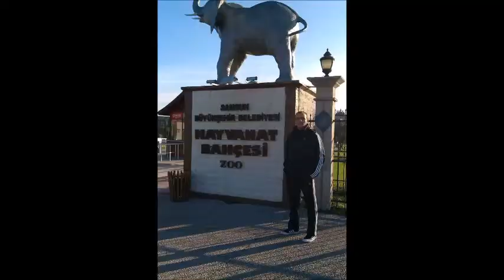HAYATIM FİLİM ŞERİDİ - ANTRENÖR SEFER GÜNEŞ